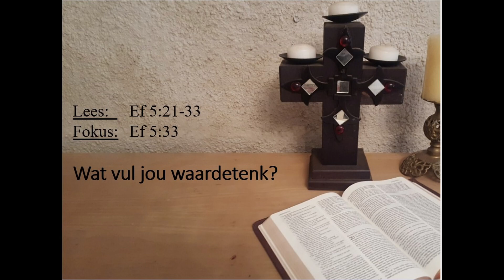26 Junie 2022, Wat vul jou waardetenk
26 Junie 2022
Bergbron Gemeente
Ds Stephan Briel
Lees:    Ef 5:21-33
Fokus:  Ef 5:33

Tema:   Wat vul jou waardetenk?